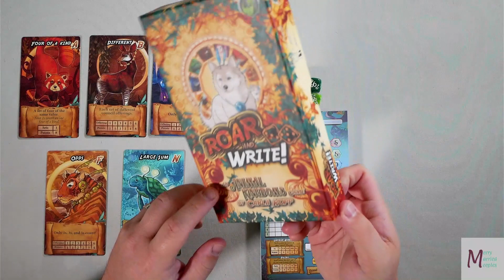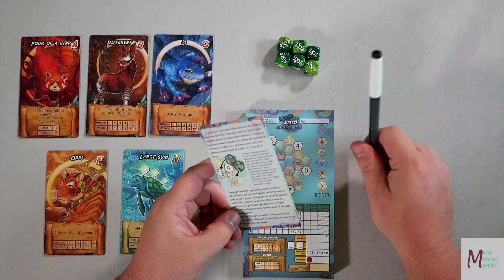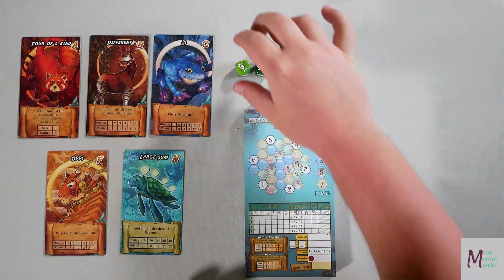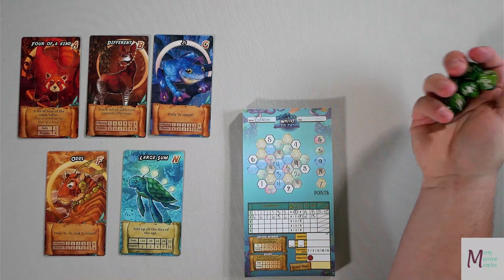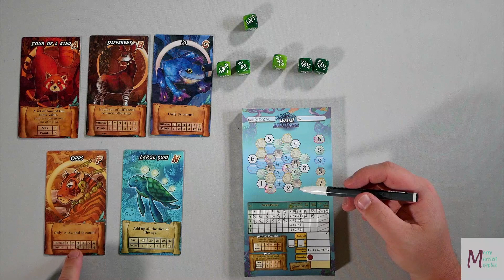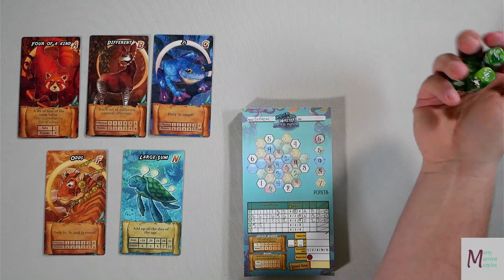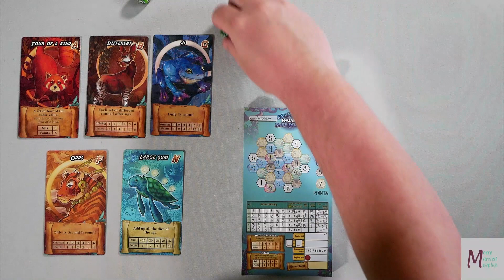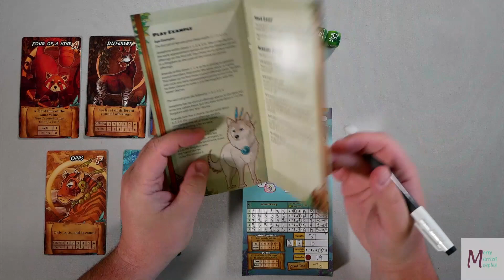Roar and Write! Deep Dive - A Playthrough with The Groom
It’s roll and write solo play day here at the Merry Married Meeples studio. And for today’s play we are playing an expansion to a game the Bryde and I have played on the channel before. This is the Deep Dive expansion to Roar and Write from Galactic Raptor Games and designed by Carla Kopp. This game is inspired by Animal Kingdoms, a board game pseudo version of this roll and write.